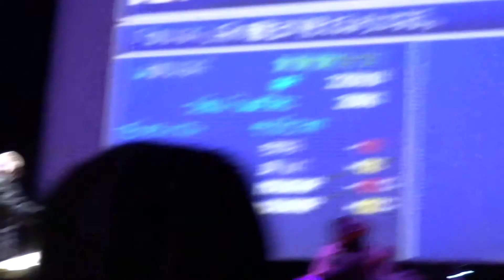Distant Worlds - Madrid (29/04/2017) - Opening: Bombing Mission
First song of the second set of Distant Worlds show in Madrid (29/04/2017).